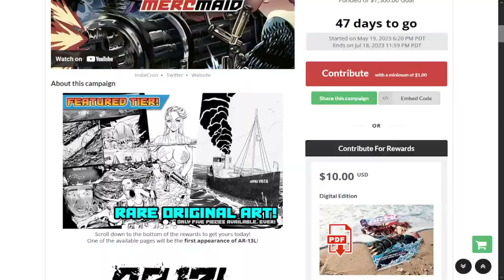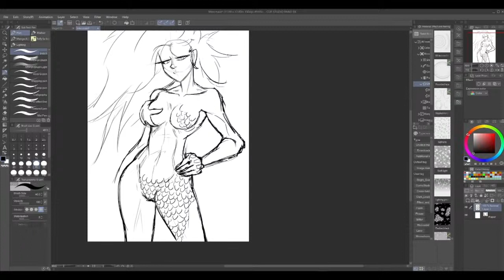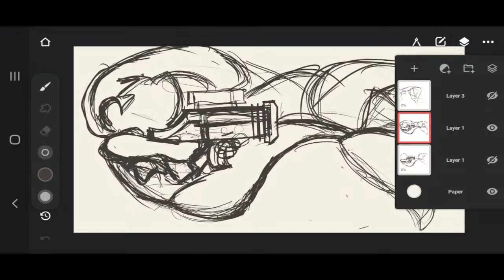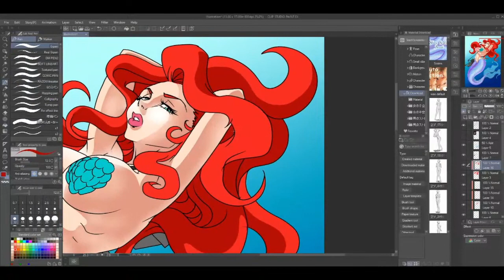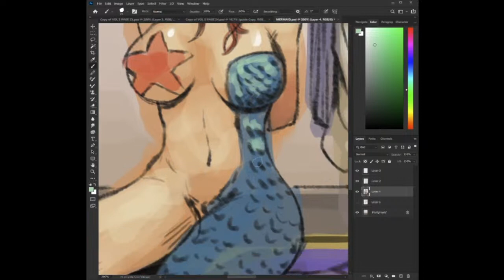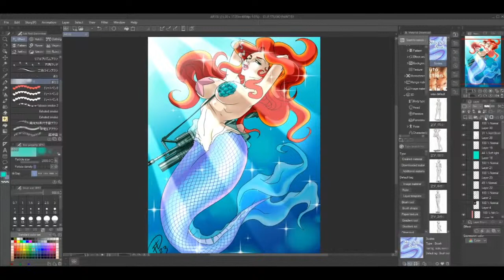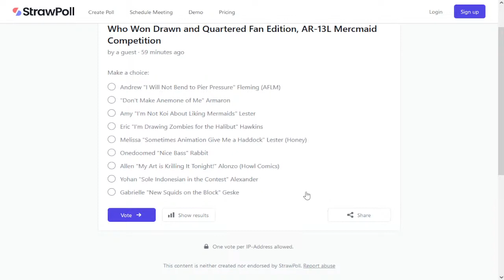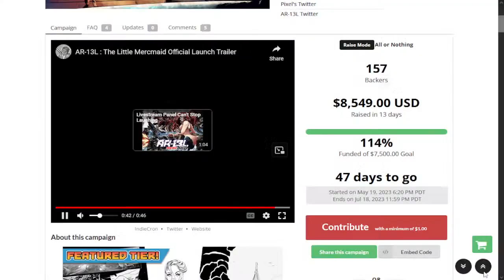AR-13L The Little MERCMAID on Drawn and Quartered Ultimate Edition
"UNDER THE SEA-4!"